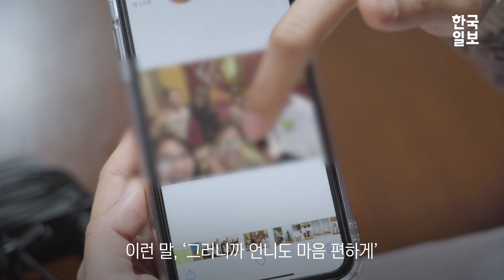"자고 일어나면 또 누가 죽었을까 너무 무서워요.." 평범했던 미얀마 유학생은 왜 민주화 운동에 뛰어들 수밖에 없었나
7살 여자아이 무차별 총격에 시신 탈취까지, 쿠데타로 시작된 미얀마 군부의 끔찍한 만행이 심해지고 있는 지금 미얀마에서 한국으로 온 헤이만 흐닌 (31) 씨와 흘리민툰 (38) 씨는 고국에서 벌어지는 참상을 목격하고 직접 민주화 운동에 뛰어들었다.

아동학을 공부하는 3년 차 유학생, 경영학을 전공한 평범한 회사원이었던 두 사람은 미얀마 군부의 만행을 한국에 알리고 미얀마 사태에 대한 한국 사회의 행동을 촉구하기 위해 신분 노출의 위협을 무릅쓰고 거리로 나섰다.

미얀마 대사관 앞 오체투지 운동부터 미얀마 군부 지원 중단 요구까지 미얀마의 민주주의를 위한 이들의 절실한 목소리를 영상으로 만나보자.